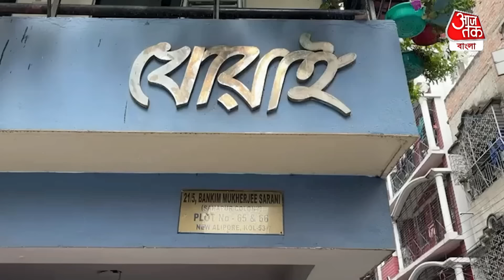সাত সকালে মন্ত্রী অরূপ বিশ্বাসের ভাই স্বরূপের বাড়িতে আয়কর হানা, কী মিলল? Income Tax | Aroop Biswas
জানা গিয়েছে, বুধবার সকালে অরূপ বিশ্বাসের ভাই স্বরূপ বিশ্বাসের বাড়িতে হানা দেন আয়কর বিভাগের আধিকারিকরা। সঙ্গে ছিল কেন্দ্রীয় বাহিনী। তাঁরা ঘিরে ফেলে বাড়ি। সূত্র মারফত খবর, আয়কর ফাঁকি দেওয়ার অভিযোগের ভিত্তিতে এই তল্লাশি। আয়-ব্যয়ের নথি ঘেঁটে দেখছেন আধিকারিকরা। জিজ্ঞাসাবাদের মুখোমুখি পড়তে হচ্ছে মন্ত্রীর ভাইকে। এদিকে আয়কর হানার খবর পাওয়ামাত্রই স্বরূপ বিশ্বাসের বাড়ির সামনে জড়ো হতে শুরু করেন তৃণমূলের কর্মী-সমর্থকরা। সময়ের সঙ্গে সঙ্গে বাড়ছে জমায়েত। অপ্রীতিকর পরিস্থিতি যাতে তৈরি না হয়, সেদিকে নজর ছিল কেন্দ্রীয় বাহিনীর।